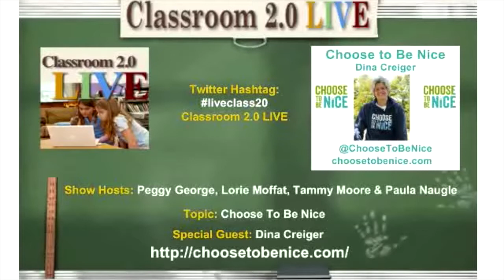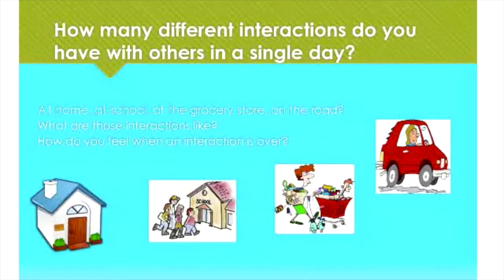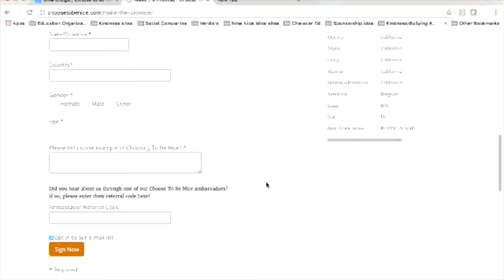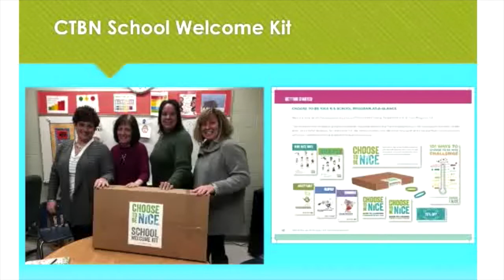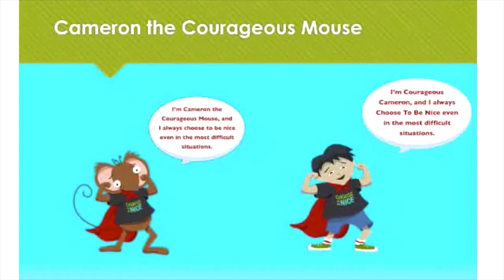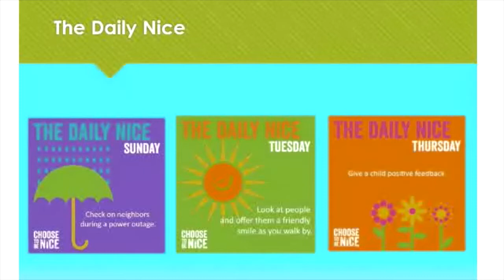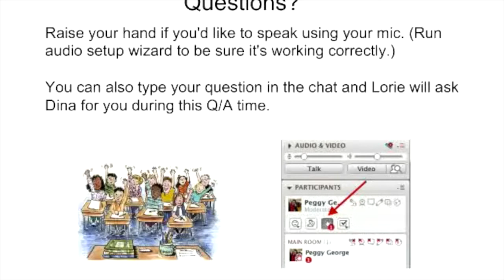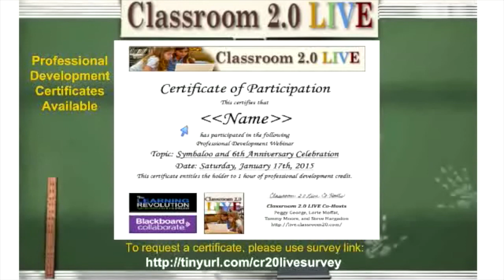Choose To Be Nice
Classroom 2.0 LIVE webinar "Choose To Be Nice" with special guest presenter, Dina Creiger, Founder. May 6, 2017. We are excited to have as our special guest presenter, Dina Creiger, who is the Founder of "Choose to be Nice." During her presentation we will find out how schools across the country are creating a lasting culture of kindness with an innovative program that shows students how to be nice and gives them an opportunity to make a difference in their community. The students learn about important values such as respect, friendship and acceptance with the adorable nine nice mice and exciting classroom activities. The program is part of an international movement to promote a simple promise to be nice and improve how people interact with each other.

Dina Creiger has turned a passion for kindness into a social enterprise with the driving goal of inspiring people to treat each other with compassion. She created a movement around asking people to make and keep a promise to be nice, which thousands around the globe have done. The movement includes a program that enables schools to create a lasting culture of kindness through an innovative curriculum with classroom activities and nine adorable mice representing important values such as respect, friendship and acceptance.

Dina understands the need for kindness in schools through her experience as an involved mother who served as PTO President and treasurer and raised funds to bring smart boards into the school’s classrooms. She has an undergraduate degree from Boston University and an MBA from Babson College.  In addition to making the world a nicer place, her passions include her family, reading, education, connecting with genuine people, laughing, making people smile and playing with her big Golden Doodle named Football.